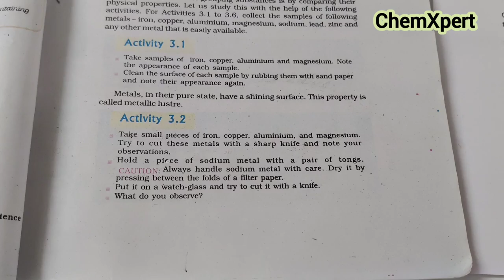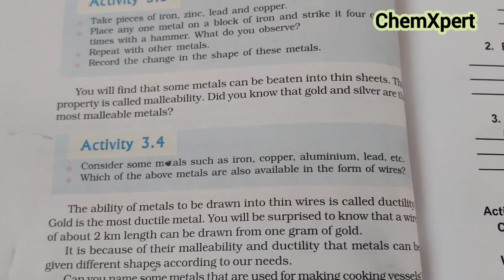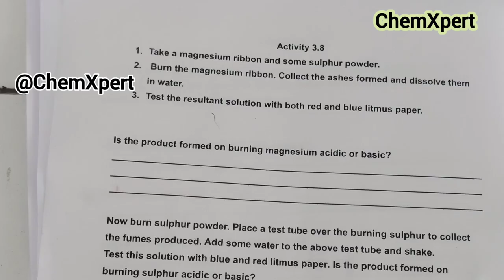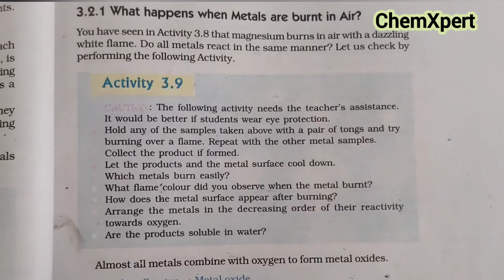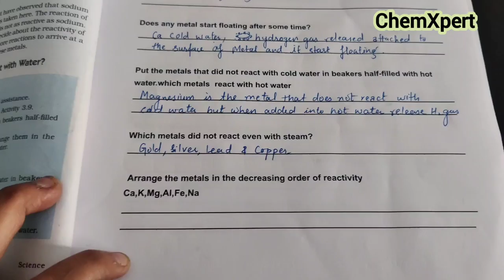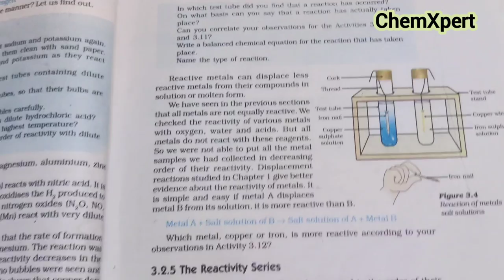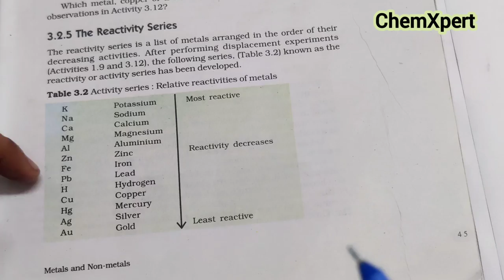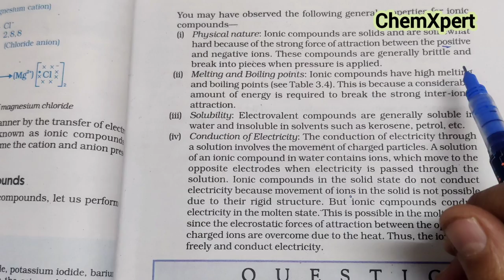Revision of All activities of Chapter 3| Metals and Non Metals| Class 10 Science CBSE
worksheet of all the activities of Chapter 3 Metals and Non metals

Activity 3.1
   Take samples of iron, copper, aluminium and magnesium. Note
the appearance of each sample.
   Clean the surface of each sample by rubbing them with sand paper
and note their appearance again.
Metals, in their pure state, have a shining surface. This property is
called metallic lustre.

Activity 3.2
   Take small pieces of iron, copper, aluminium, and magnesium.
Try to cut these metals with a sharp knife and note your
observations.
   Hold a piece of sodium metal with a pair of tongs.
CAUTION: Always handle sodium metal with care. Dry it by
pressing between the folds of a filter paper.
   Put it on a watch-glass and try to cut it with a knife.
   What do you observe?

Activity 3.3
   Take pieces of iron, zinc, lead and copper.
   Place any one metal on a block of iron and strike it four or five
times with a hammer. What do you observe?
   Repeat with other metals.
   Record the change in the shape of these metals.

Activity 3.4
   Consider some metals such as iron, copper, aluminium, lead, etc.
   Which of the above metals are also available in the form of wires?

Activity 3.5
   Take an aluminium or copper
wire. Clamp this wire on a
stand, as shown in Fig. 3.1.
   Fix a pin to the free end of the
wire using wax.
   Heat the wire with a spirit lamp,
candle or a burner near the
place where it is clamped.
   What do you observe after some
time?
   Note your observations. Does
the metal wire melt?

Activity 3.8
   Take a magnesium ribbon and some sulphur powder.
   Burn the magnesium ribbon. Collect the ashes formed and dissolve
them in water.
   Test the resultant solution with both red and blue litmus paper.
   Is the product formed on burning magnesium acidic or basic?
   Now burn sulphur powder. Place a test tube over the burning
sulphur to collect the fumes produced.
   Add some water to the above test tube and shake.
   Test this solution with blue and red litmus paper.
   Is the product formed on burning sulphur acidic or basic?
   Can you write equations for these reactions?

Activity 3.9

   Hold any of the samples taken above with a pair of tongs and try
burning over a flame. Repeat with the other metal samples.
   Collect the product if formed.
   Let the products and the metal surface cool down.
   Which metals burn easily?
   What flame colour did you observe when the metal burnt?
   How does the metal surface appear after burning?
   Arrange the metals in the decreasing order of their reactivity
towards oxygen.
   Are the products soluble in water?

Activity 3.10
   Collect the samples of the same metals as in Activity 3.9.
   Put small pieces of the samples separately in beakers half-filled
with cold water.
   Which metals reacted with cold water? Arrange them in the
increasing order of their reactivity with cold water.
   Did any metal produce fire on water?
   Does any metal start floating after some time?
   Put the metals that did not react with cold water in beakers
half-filled with hot water.
   For the metals that did not react with hot water, arrange the
apparatus as shown in Fig. 3.3 and observe their reaction with steam.
   Which metals did not react even with steam?
   Arrange the metals in the decreasing order of reactivity with water.

Activity 3.11
   Collect all the metal samples except sodium and potassium again.
If the samples are tarnished, rub them clean with sand paper.
   Put the samples separately in test tubes containing dilute
hydrochloric acid.
   Suspend thermometers in the test tubes, so that their bulbs are
dipped in the acid.
   Observe the rate of formation of bubbles carefully.
   Which metals reacted vigorously with dilute hydrochloric acid?
   With which metal did you record the highest temperature?
   Arrange the metals in the decreasing order of reactivity with dilute
acids.

Activity 3.12
   Take a clean wire of copper and an iron nail.
   Put the copper wire in a solution of iron sulphate and the iron
nail in a solution of copper sulphate taken in test tubes (Fig. 3.4).
   Record your observations after 20 minutes.
In which test tube did you find that a reaction has occurred?
   On what basis can you say that a reaction has actually taken
place?

   Write a balanced chemical equation for the reaction that has taken
place.
   Name the type of reaction.

Activity 3.13
   Take samples of sodium chloride, potassium iodide, barium
chloride or any other salt from the science laboratory.
   What is the physical state of these salts?
   Take a small amount of a sample on a metal spatula and
heat directly on the flame (Fig. 3.7). Repeat with other samples.
   What did you observe?